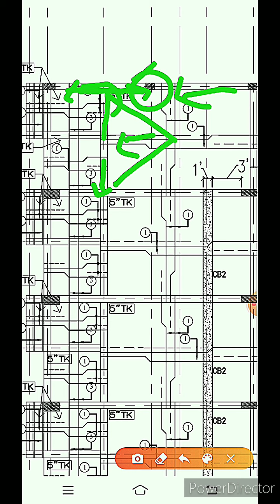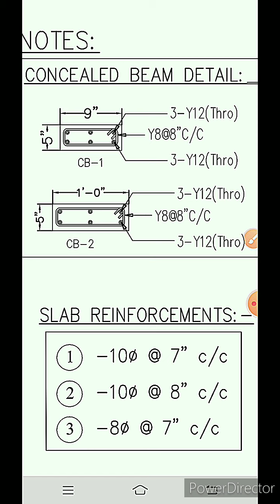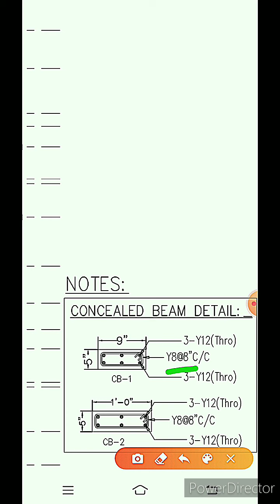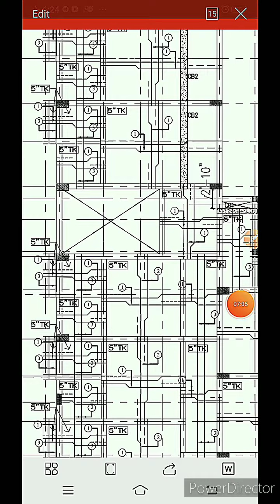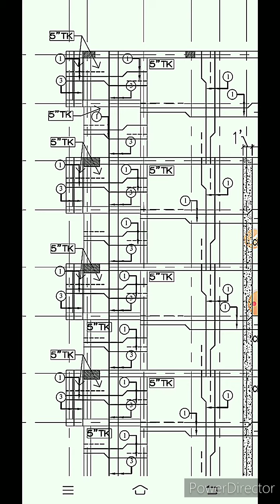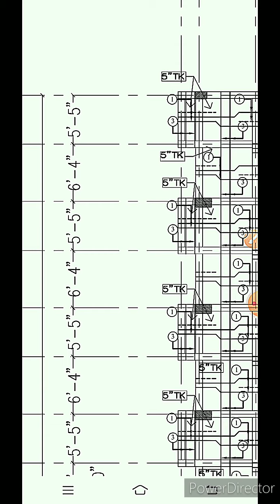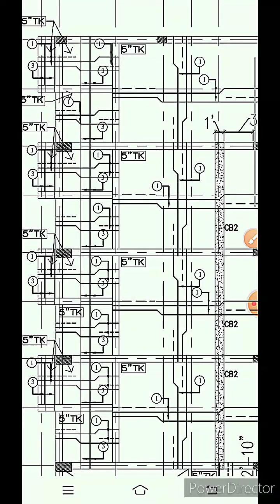OVERVIEW OF CIVIL ENGINEERING DRAWING IN TAMIL (PART5)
Details about slab drawing